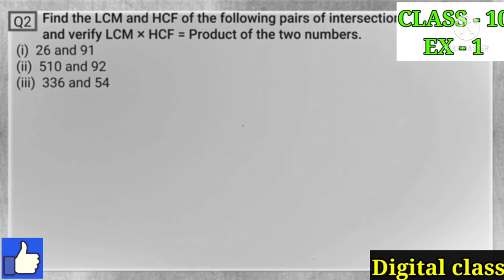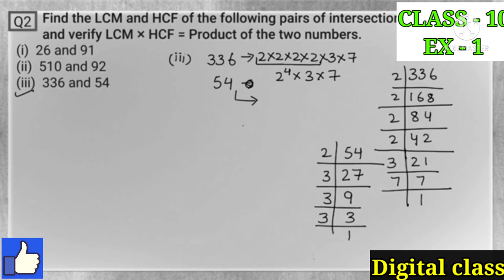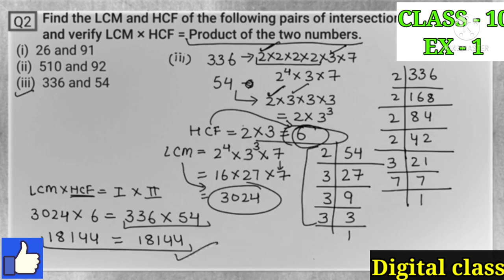Class -10th , Ex- 1.2, Q-2 (real numbers) NCERT CBSE SOLUTIONS,NEW SYLLABUS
Thanks